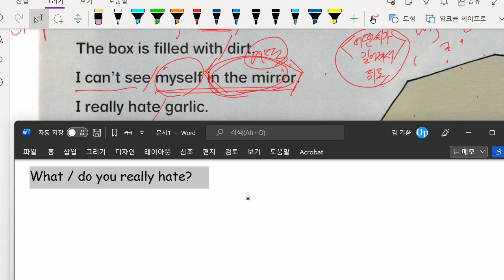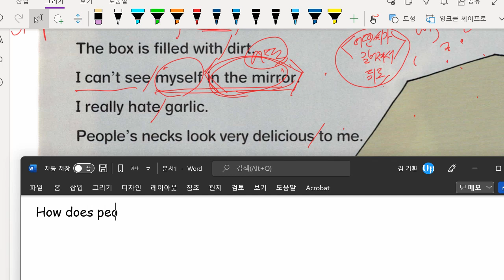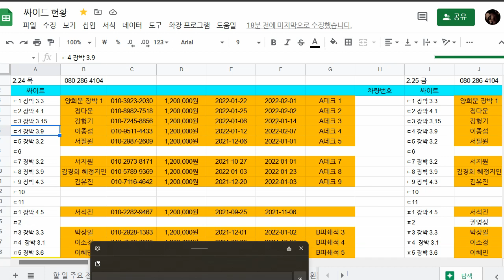박채연 2022 02 25 해설 성취도 85